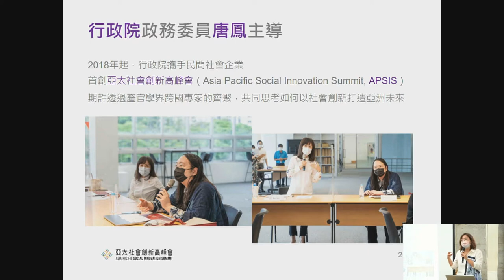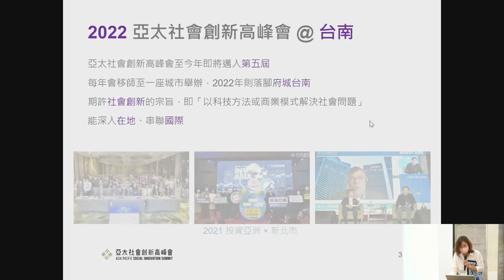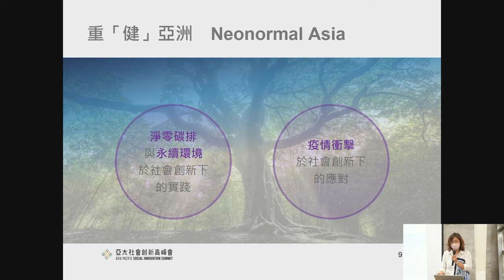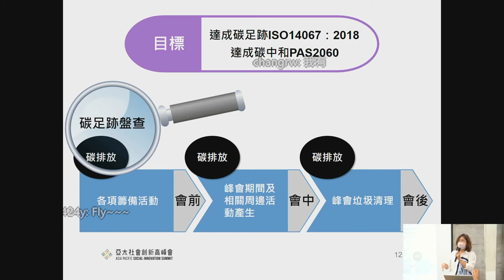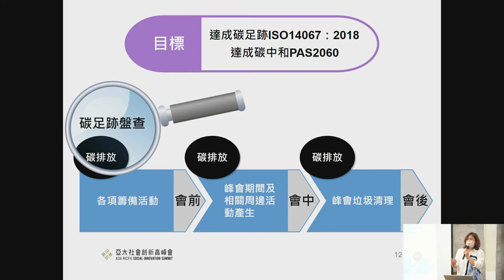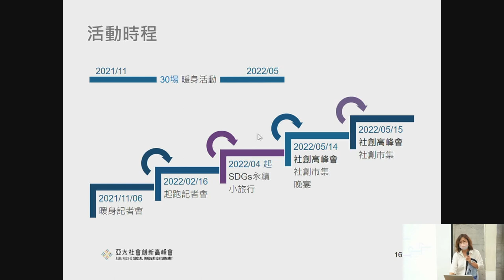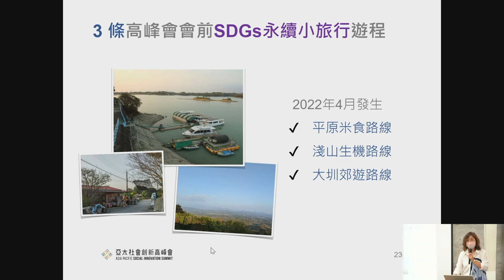hackath49n 第肆拾玖次全糖去冰黑客松 短講 分享亞太社會創新高峰會